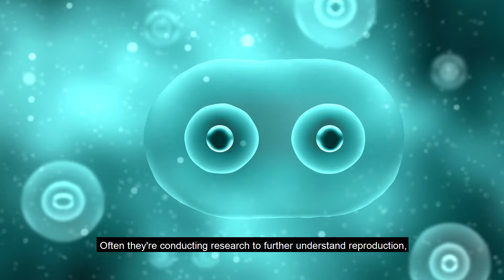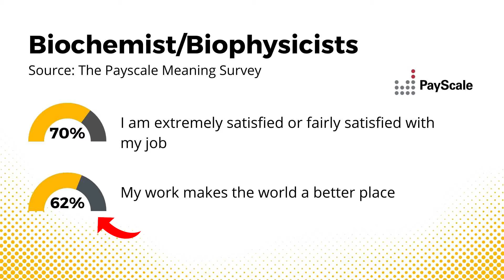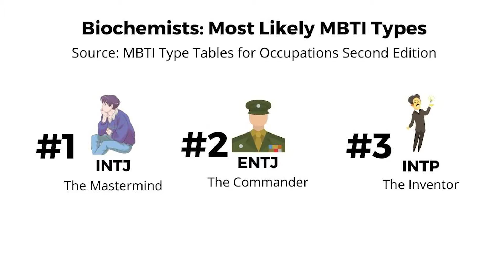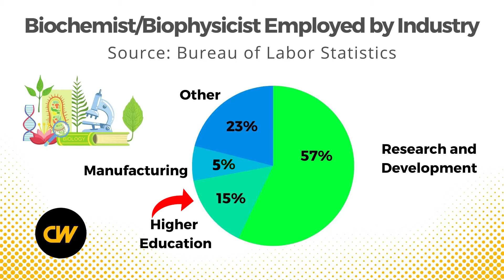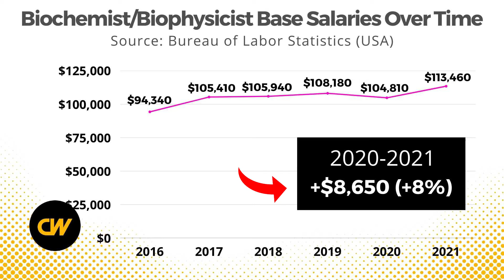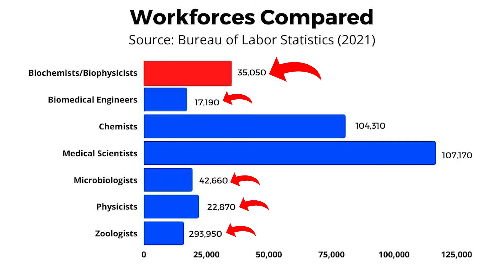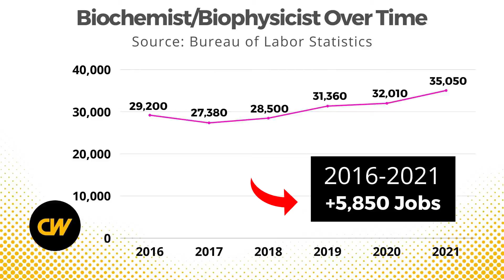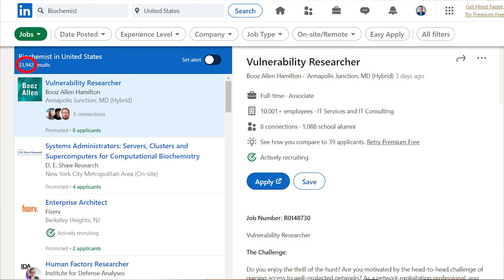Biochemists: Salary, Jobs, Education (2022)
Biochemists and biophysicists use advanced technologies, such as lasers and fluorescent microscopes, to conduct scientific experiments and analyses. They also use x rays and computer modeling software to determine the three-dimensional structures of proteins and other molecules. Biochemists and biophysicists involved in biotechnology research use chemical enzymes to synthesize recombinant DNA.

Biochemists and biophysicists work in basic and applied research. Basic research is conducted without any immediately known application; the goal is to expand human knowledge. Applied research is directed toward solving a particular problem.

Biochemists, sometimes called molecular biologists or cellular biologists, may study the molecular mechanisms by which cells feed, divide, and grow. Others study the evolution of plants and animals, to understand how genetic traits are carried through successive generations.

Biophysicists may conduct basic research to learn how nerve cells communicate or how proteins work. Biochemists and biophysicists who conduct basic research typically must submit written grant proposals to colleges and universities, private foundations, and the federal government to get the money they need for their research.

Biochemists and biophysicists who conduct applied research attempt to develop products and processes that improve people’s lives. For example, in medicine, biochemists and biophysicists develop tests used to detect infections, genetic disorders, and other diseases. They also develop new drugs and medications, such as those used to treat cancer or Alzheimer’s disease.

Applied research in biochemistry and biophysics has many uses outside of medicine. In agriculture, biochemists and biophysicists research ways to genetically engineer crops so that they will be resistant to drought, disease, insects, and other afflictions. Biochemists and biophysicists also investigate alternative fuels, such as biofuels—renewable energy sources from plants. In addition, they develop ways to protect the environment and clean up pollution.